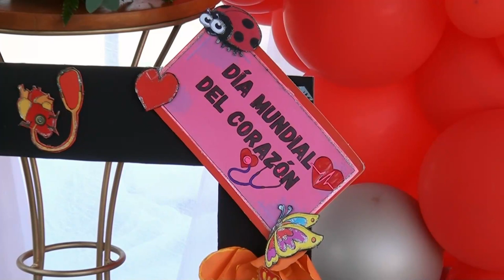Generaleños conmemoraron el día mundial del corazón